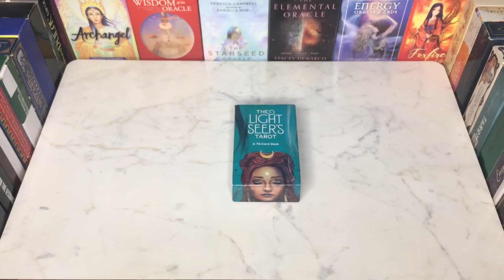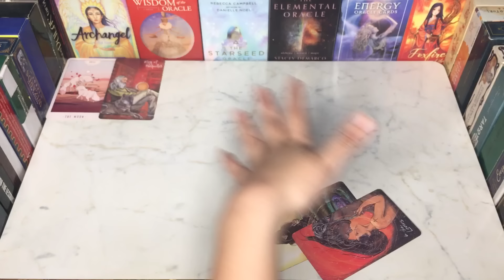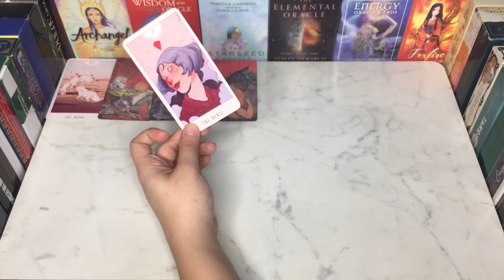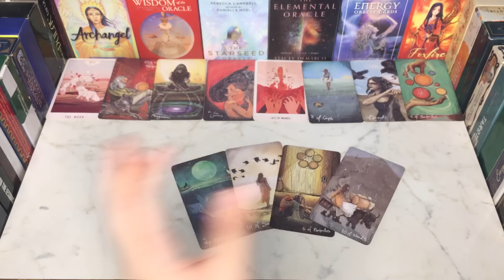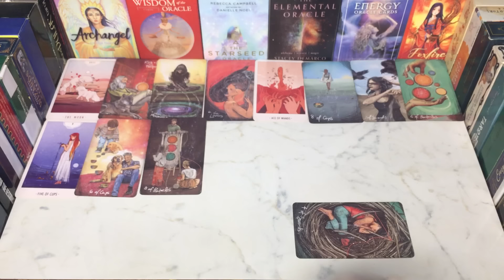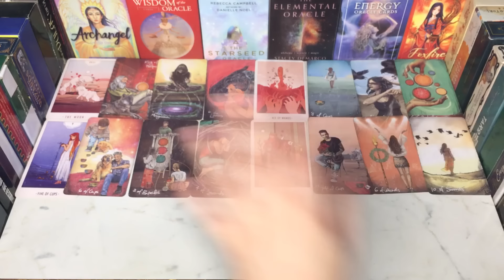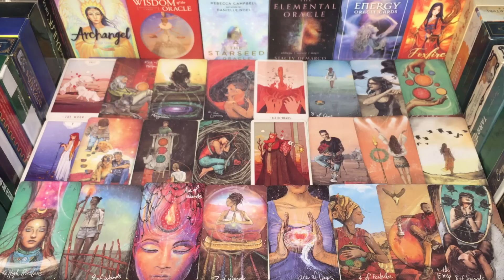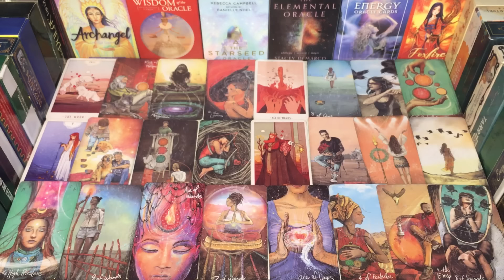YOUR PARTNER CONTACT YOUR 🥀❓HINDI-URDU TAROT